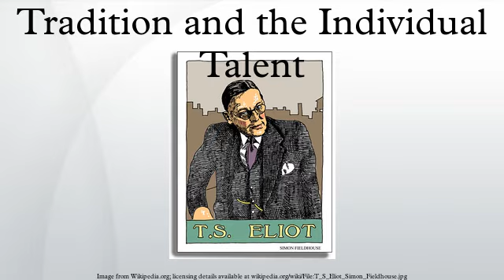Tradition and the Individual Talent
"Tradition and the Individual Talent" is an essay written by poet and literary critic T. S. Eliot. The essay was first published in The Egoist and later in Eliot's first book of criticism, "The Sacred Wood". The essay is also available in Eliot's "Selected Prose" and "Selected Essays".
While Eliot is most often known for his poetry, he also contributed to the field of literary criticism. In this dual role, he acted as poet-critic, comparable to Sir Philip Sidney and Samuel Taylor Coleridge. "Tradition and the Individual Talent" is one of the more well known works that Eliot produced in his critic capacity. It formulates Eliot's influential conception of the relationship between the poet and the literary tradition which precedes them.